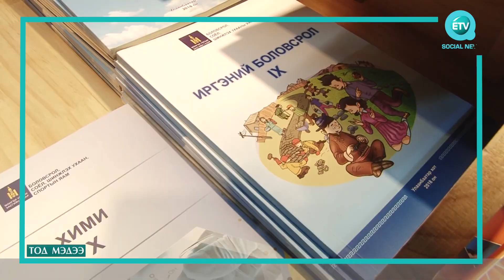Тост, Тосон бумбын нурууг бүхэлд нь улсын тусгай хамгаалалтанд авлаа.